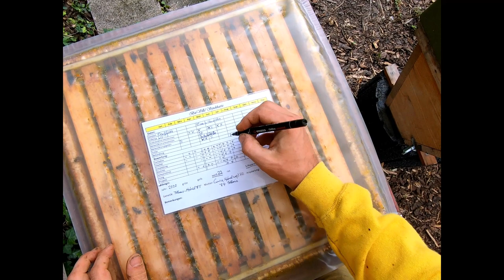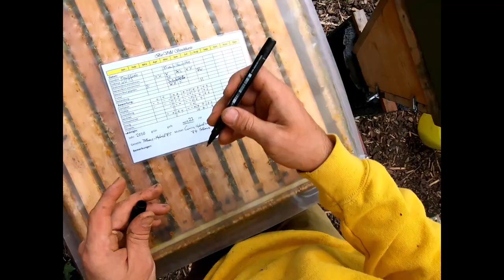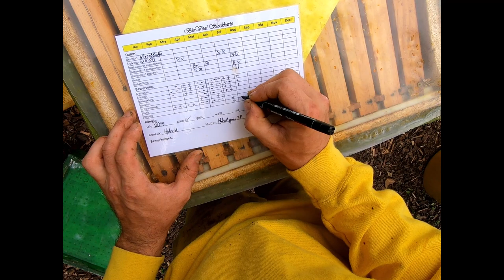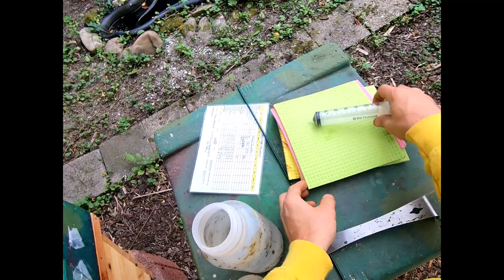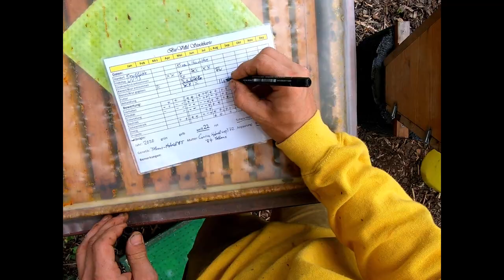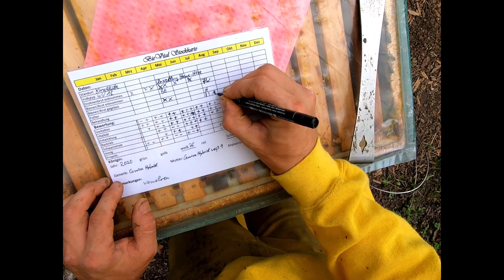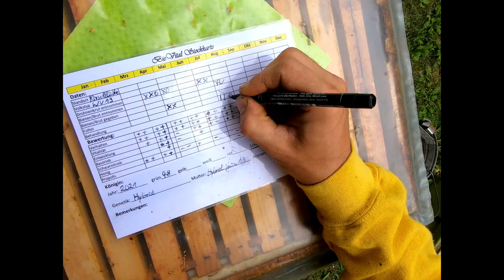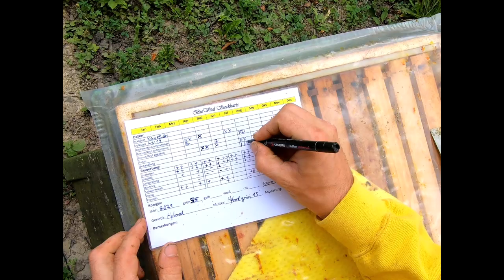Live Brutentnahme, AS Behandlung bei Permakultur Kirschhütte